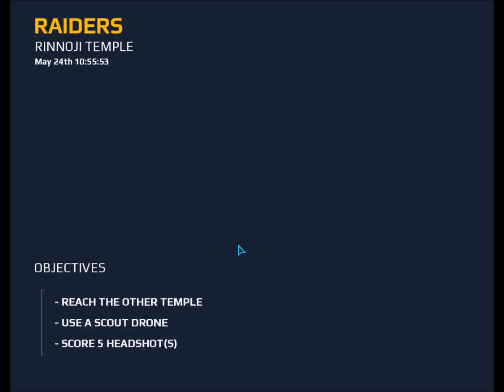MODERN COMBAT 5 MISSION+CASE OPENING!!!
its leet